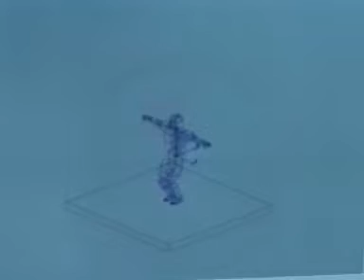Cómo se hizo "PC Fútbol 6.0" - Animación